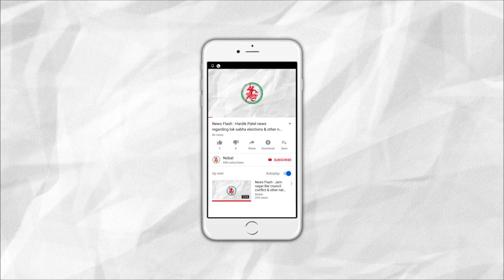News Flash: ભારતમાં હાલ એનઆરસી અંગે કોઈ નિર્ણય લેવાયો નથીઃ સરકારની સ્પષ્ટતા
1. No Decision taken on NRC in India: Government's Clarification
2. Three cases of Corona Registered in Kerala, Three doubtful cases in Gujarat
3. Dr. Vipin Garg appointed as new DDO of Jamnagar
4. Dhanraj Nathwani tweets against Illegal Construction surrounding Dwarka's Jagat Mandir
5. Police complaint against robbers in Kalawad GIDC
6. Illegal Hawkers removed from roads in Jamnagar